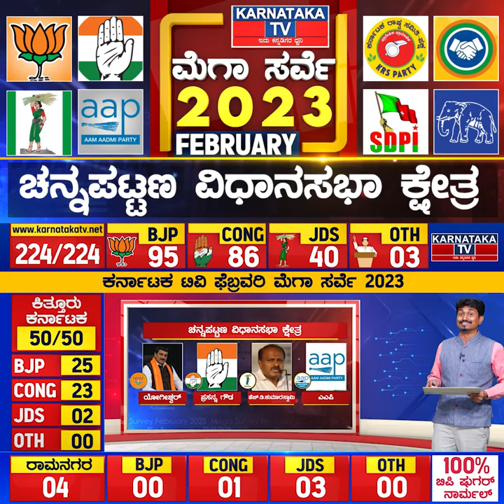Karnataka Election Survey February 2023 | Channapatna Constituency | Karnataka News